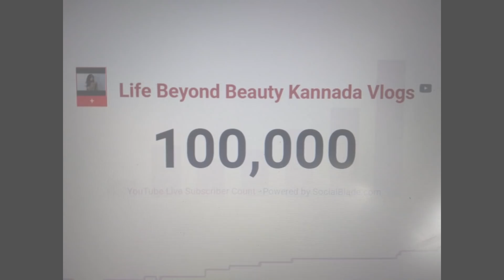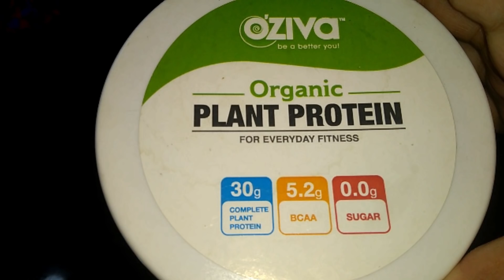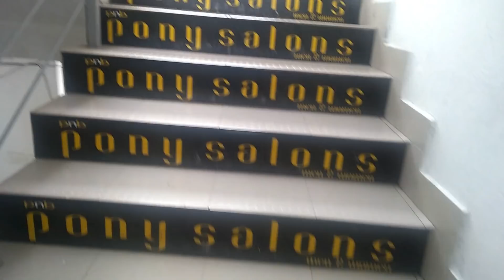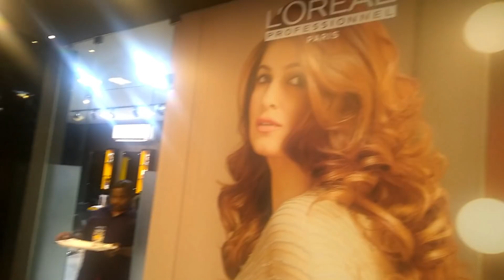100K ಆಚರಣೆ | ಸೌತ್ ಇಂಡಿಯನ್ ಸ್ಟೈಲ್ ಕ್ಯಾಪ್ಸಿಕಂ ಆಲು ಮಸಾಲ ರೆಸಿಪಿ | ಕ್ಯಾನ್ಸರ್ patientsಗಾಗಿ ಹೇರ್ ಕಟ್ ಮಾಡಿಸಿ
100K ಆಚರಣೆ | ಸೌತ್ ಇಂಡಿಯನ್ ಸ್ಟೈಲ್ ಕ್ಯಾಪ್ಸಿಕಂ ಆಲು ಮಸಾಲ ರೆಸಿಪಿ | ಕ್ಯಾನ್ಸರ್ patientsಗಾಗಿ ಹೇರ್ ಕಟ್ ಮಾಡಿಸಿ Oziva

Send your hair to the below address if you wish to help cancer patients :

Madat Trust, 15, Ujagar Industrial Estate, Wamanrao patil Marg, Deonar, Mumbai, 400088

ONLINE LINKS MENTIONED IN THE VIDEO :

Wonderchef Nutriblend

Wonderchef Cookware Set